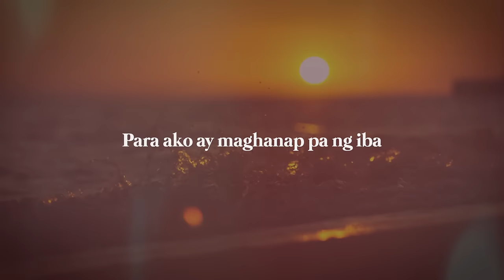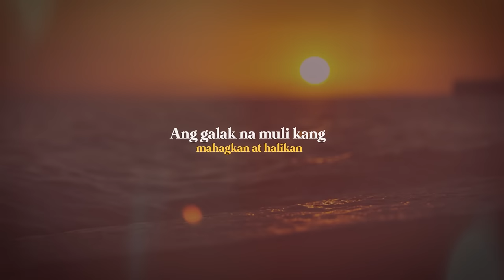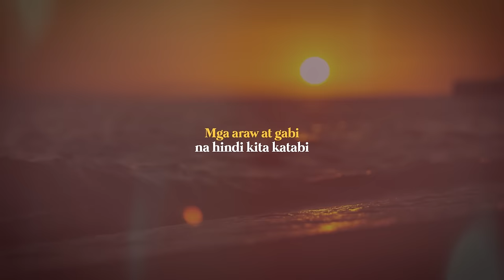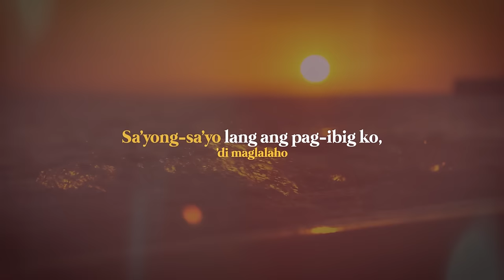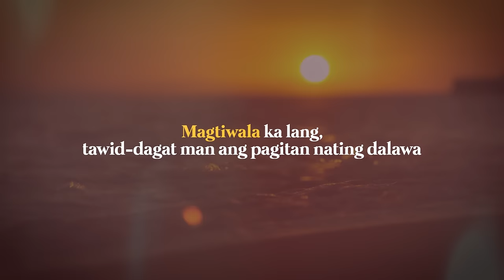Jr Crown | Kath | Cyclone | Young Weezy - Malayo Ka Man (Lyric Video)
Jr Crown | Kath | Cyclone | Young Weezy  'Malayo Ka Man' Official Lyric Video OUT NOW.

Listen to my tracks on the “HARD COPY HIP HOP” playlist